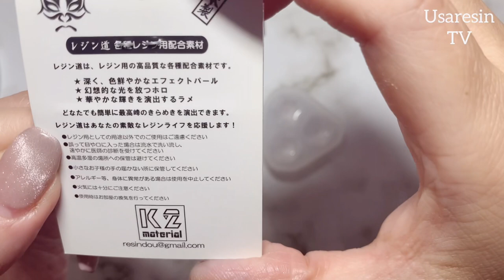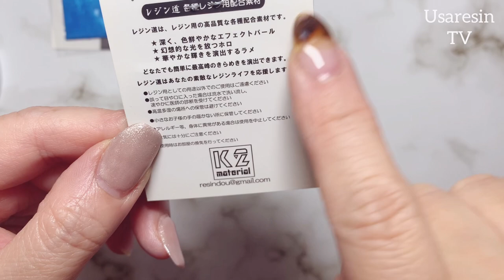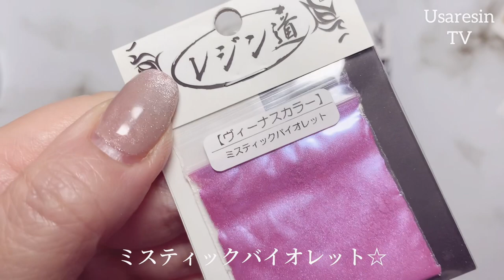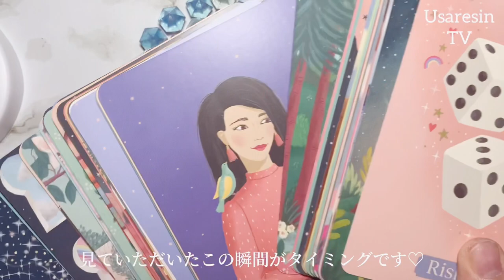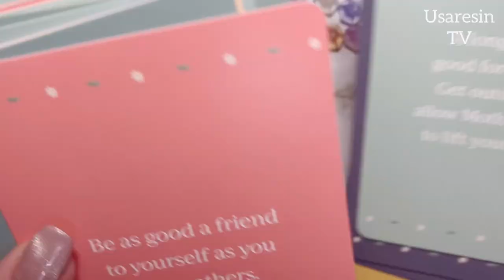【UV レジン】すっごく綺麗な着色剤を見つけてしまった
⚠️手荒れが酷く動画見づらくてすみません🙇‍♀️

*:..｡♡*ﾟ¨ﾟﾟ･*:..｡♡*ﾟ¨ﾟﾟ･*:..｡♡*ﾟ¨ﾟ･*:..｡♡*ﾟ¨ﾟﾟ･*:.

*:..｡♡*ﾟ¨ﾟﾟ･*:..｡♡*ﾟ¨ﾟﾟ･*:..｡♡*ﾟ¨ﾟ･*:..｡♡*ﾟ¨ﾟﾟ･*:.

こんにちは、

本日の動画は……✨レジン道ヴィーナスカラー、パウダー着色剤のご紹介です♪
少しの量で高発色するのが特徴で、レジン液との混ざり具合もとても良かったです😊
パール感の強いとても綺麗なパウダー着色剤でした✨

動画で使用した型はこちら💎

ミラージュ（←おススメこ綺麗なお粉）

星の雫（100g）
↑↑↑世の中で一番使用されているレジン液です

☆人気の基本のレジン液☆

☆おススメのシリコン型☆

❤︎動画内で使用した新しいカード❤︎
self-careオラクル

AmazonのアソシエイトとしてUsaresinTVは適格販売により収入を得ています。